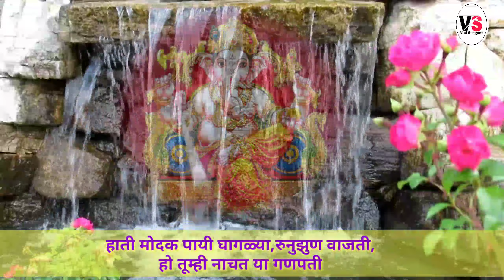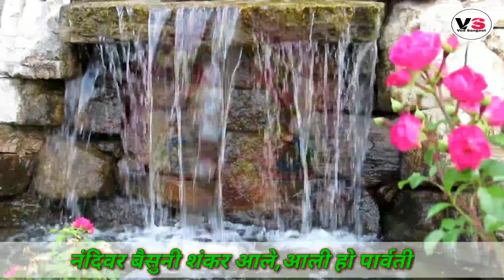गणपतीचे सुपरहिट भक्तीगीत | गणपती बाप्पा मोरया | नाचत या गणपती | Nachat Ya Ganpati